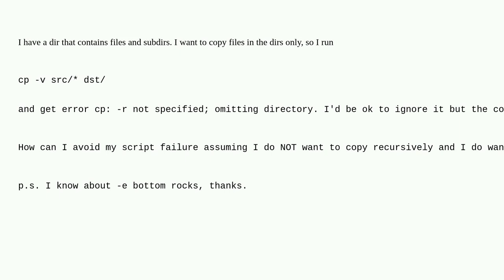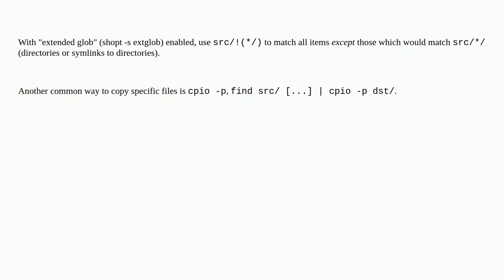linux cp current directory level only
A special thanks goes out to the awesome community

  bash cp